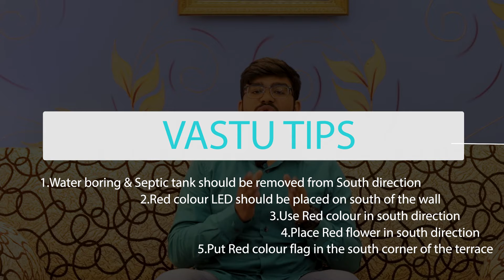Best Vastu tips for Fame||जीवन में फेम पाने के कुछ ख़ास वास्तु टिप्स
Hello Everyone🙏,

My name is Suvigya Indusoot and this is Best Vastu tips for Fame or Recognition, like👍 & share🌏 this video with your friends and family and also don’t forget to hit the subscribe button.

Next Video will be on “Special Astrological Remedies” so do not miss my Videos click that 🔔Bell Icon🔔.

ll Shri Hanumate Namaha ll